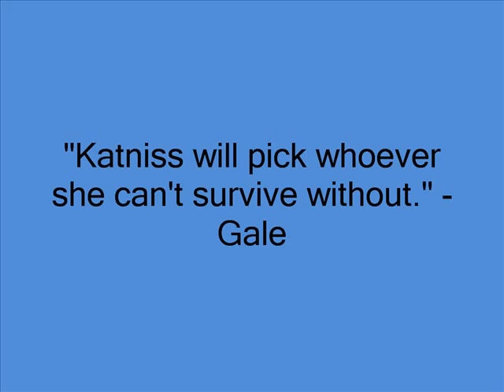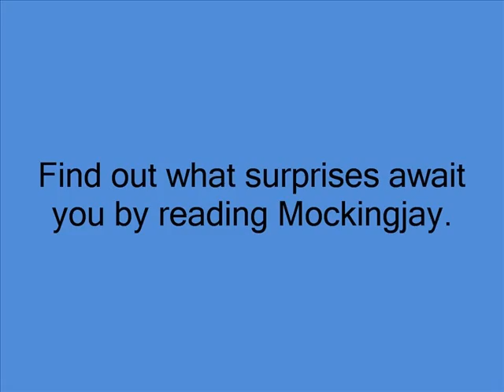Mockingjay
This book trailer was created as part of a library class project for 5th grade.